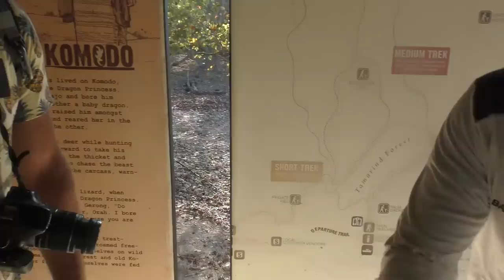Komodo DRAGONS and a PINK Beach Episode 102 Sailing Catalpa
Hey guys this one we are exploring the beautiful komodo Islands in Indonesia. We see some amazing places and get up close and personal with the biggest lizard in the world The Komodo Dragon.
We hope it puts a great big smile on your face.

Lots of love from all of us aboard Catalpa xo